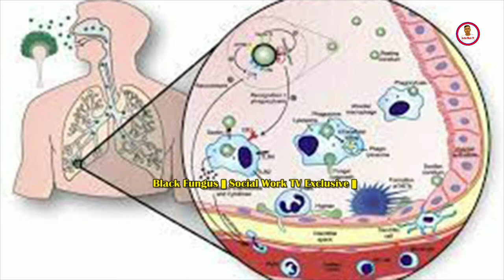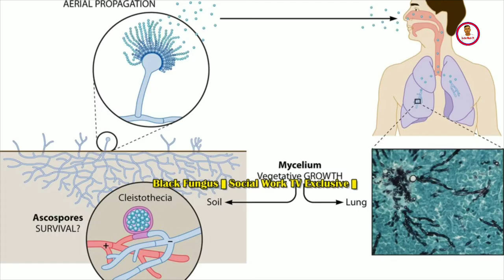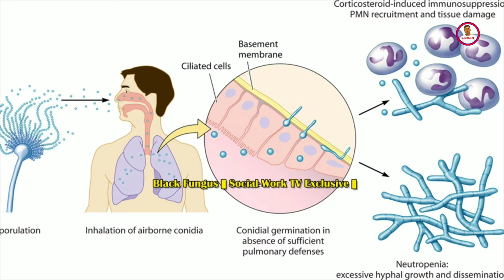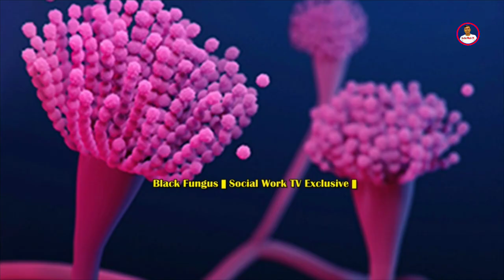ভারতে নয়া আতংক || ব্ল্যাক ফাঙ্গাস || Social Work TV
ভারতে  নয়া আতংকঃ ব্ল্যাক ফাঙ্গাস। ভারতে যখন কোভিড-১৯ সংক্রমণের ভয়াবহ দ্বিতীয় ঢেউ কেড়ে নিচ্ছে বহু মানুষের জীবন, তছনছ করে দিচ্ছে জনজীবন, তখন ভারতের চিকিৎসকরা জানিয়েছেন গোদের ওপর বিষফোঁড়ার মত এখন ধরা পড়ছে কোভিড থেকে আরোগ্যের পথে বা সুস্থ হয়ে ওঠাদের শরীরে বিরল এক সংক্রমণ- যার নাম "ব্ল্যাক ফাঙ্গাস'' বা বৈজ্ঞানিক নাম মিউকোরমাইকোসিস।

# ভারতে_নয়া_আতংক # ব্ল্যাক_ফাঙ্গাস